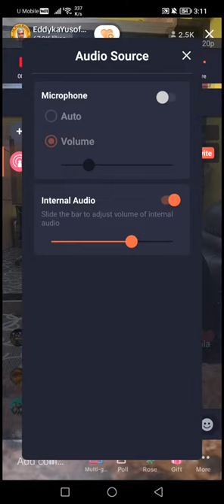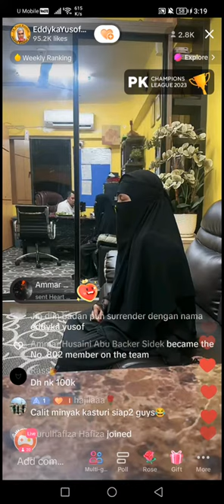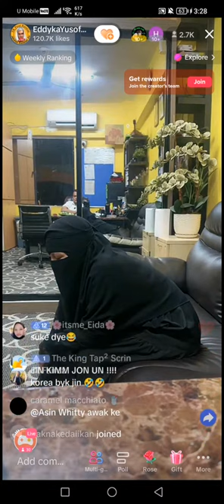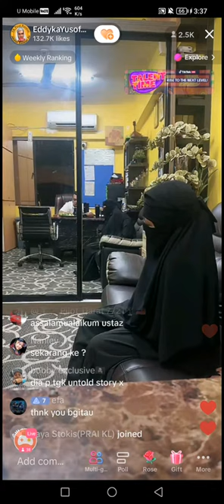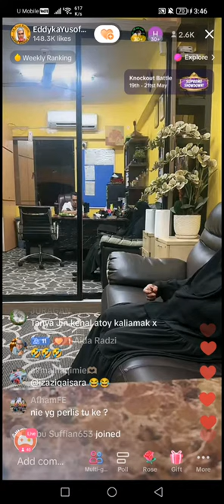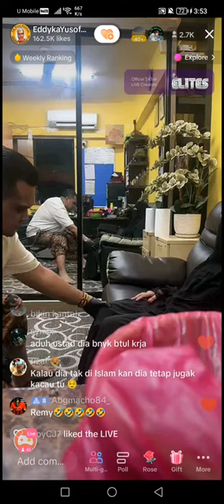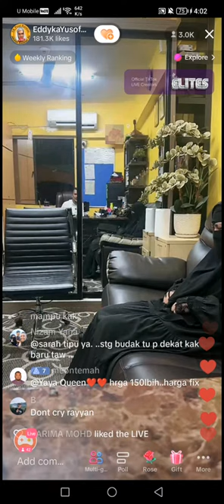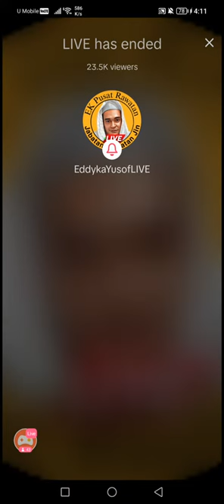🔴 halausetan - JIN MEMPERKOTAK KATIK PERAWAT & REMY MAMU